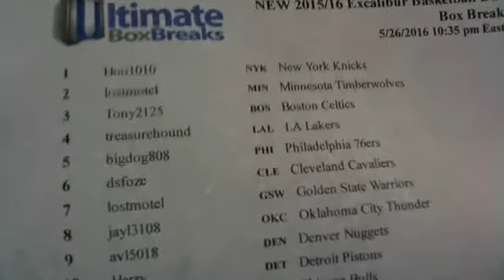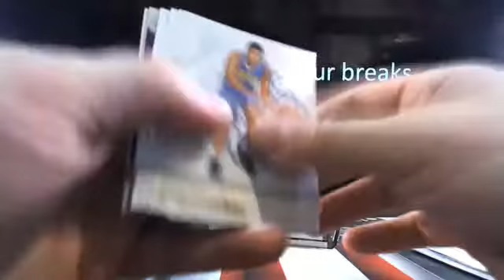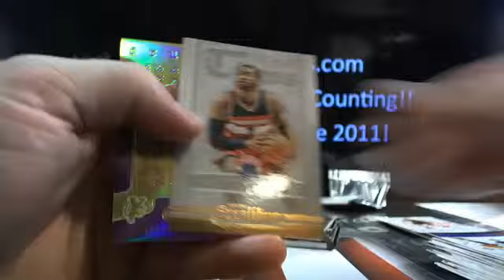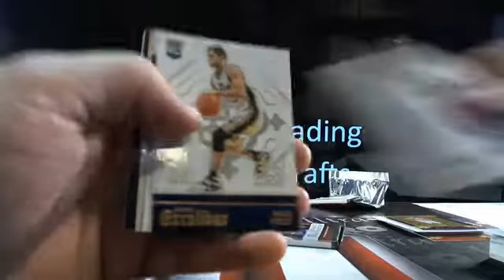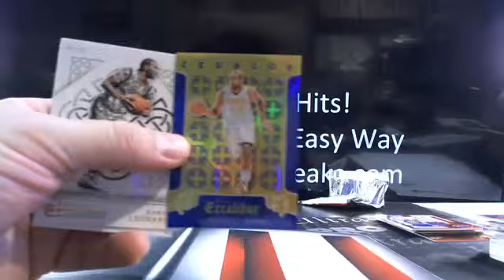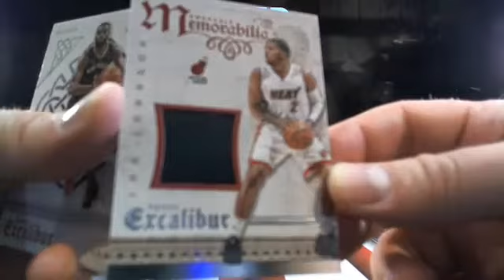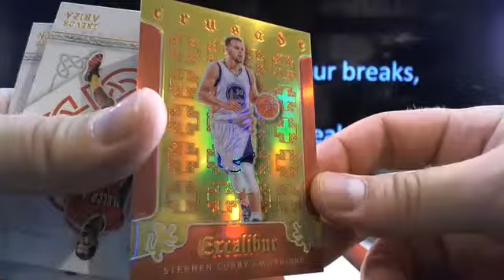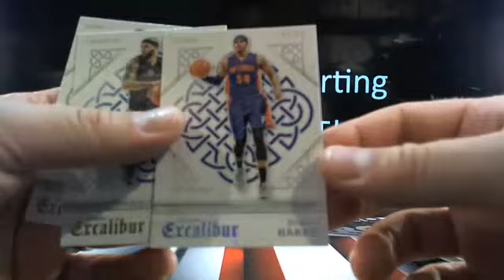UltimateBoxBreaks.com: 2015/16 Excalibur DUAL Box Break #6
UltimateBoxBreaks.com: 2015/16 Excalibur DUAL Box Break #6 - Captured Live on Ustream